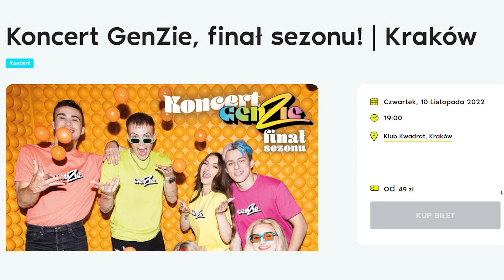TEGO MOŻESZ NIE WIEDZIEĆ O GENZIE | ESKA XD - Hotplota #61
Czy to nowa EKIPA? Sprawdzamy, czym jest GENZIE, czyli nowy projekt Karola Wiśniewskiego, który zastąpił Ekipę. Skąd wzięli się członkowie? Jak wyglądało "Twoje 5 minut"? Nieznane fakty o Genzie zdradza Natalia Krystek.